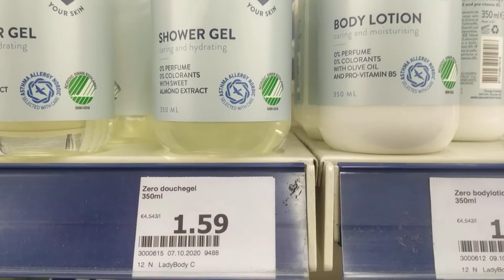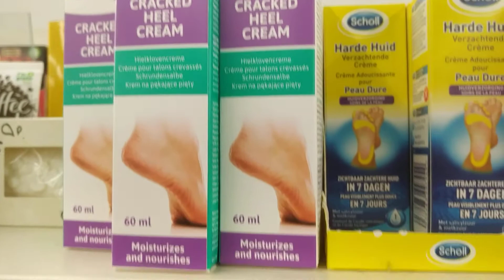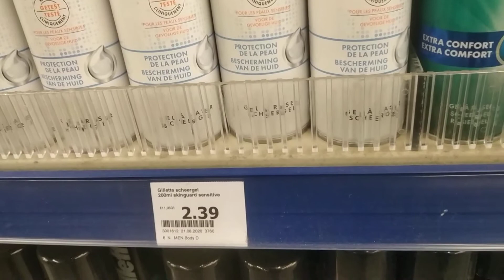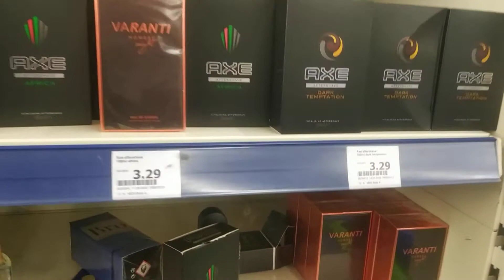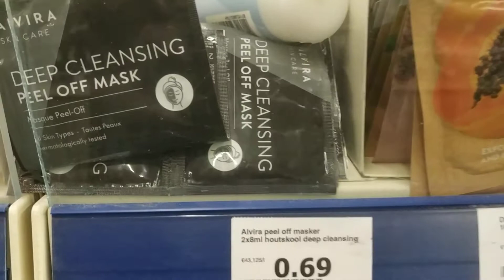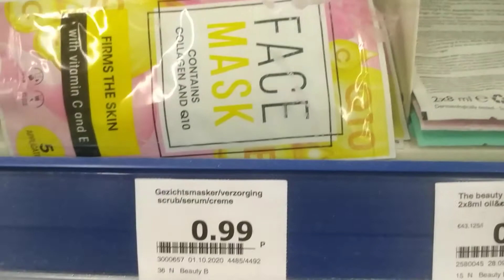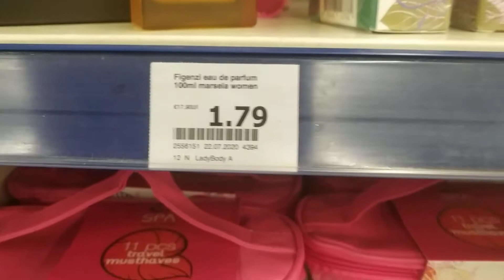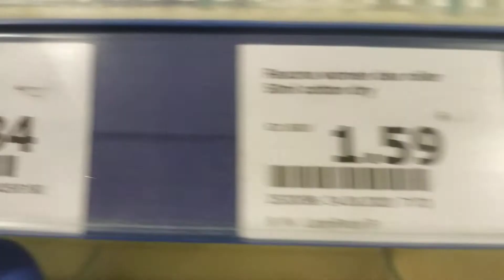Tour Action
Quelques nouveautés.